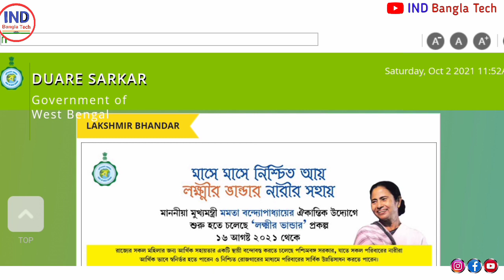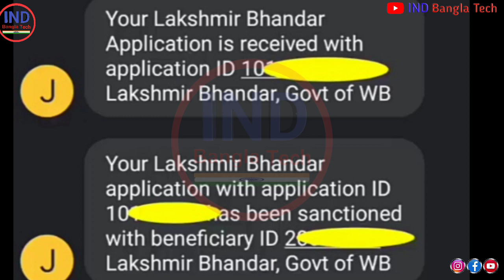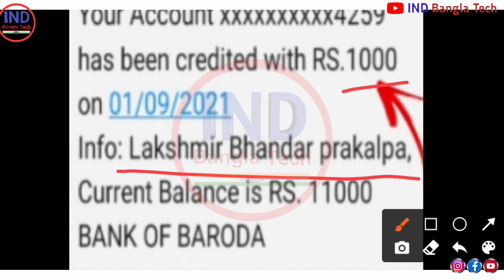লক্ষীর ভান্ডারের ১অক্টোবর টাকা পাওয়ার নামের লিস্ট // how to check lakhsmir bhandar status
লক্ষীর ভান্ডার SMS আসেনি। how to check lakhsmir bhandar status // lakshmir bhandar sms not received.লক্ষীর ভান্ডারের এই ছোট ভুল করছে সবাই । lokkhir bhandar sms not received / lokkhir Bhandar money not received / lokkhir bhandar Official notice. lokkhir bhandar updated.

লক্ষীর ভান্ডার SMS এসেছে কিন্তু টাকা পাইনি
laxmi bhandar installment not received
laxmi bhandar massage
laxmi bhandar taka kobe pabe
laxmir vandar sms not received
laxmi bhandar status check online
লক্ষ্মীর ভান্ডার স্টেটাস চেক দুয়ারে সরকারের স্লিপ দিয়ে
laxmi bhandar application status check online
lakhi vandar status check
lakhi bhandar status check
lakhi bhandar status check online
লক্ষ্মীর ভান্ডার স্ট্যাটাস
লক্ষ্মীর ভান্ডার স্ট্যাটাস চেক
লক্ষীর ভান্ডার প্রকল্পের স্ট্যাটাস চেক
lakhmir bhandar status check
lakhmir bhandar status check with application id
lakhmir bhandar status check with duare sarkar slip
lakshmir vandar
lakshmi bhandar status check problem
lakhir vandar status check problem
lakhir vandar prakalpa status check
lakhir vandar application status
লক্ষীর ভান্ডার স্টেটাস
লক্ষ্মীর ভান্ডার স্টেটাস চেক
লক্ষ্মীর ভান্ডার প্রকল্প ফর্ম ফিলাপ
lakshmir bhandar
লক্ষীর ভান্ডার
lakhir vandar acknowledge slip not received
lakhir vandar acknowledge slip
lakhmir vandar acknowledge slip
lakhir vandar prakalpa form fill up
lakhir vandar prakalpa bank account
lakshmir bhandar scheme new form
lakhmir bhandar form
lakhir vandar application slip
lakhir vandar application id
lakhmir bhandar application id number
lakhir vandar application id number
lokkhi bhandar
lokhir bhandar
লক্ষীর ভান্ডার আবেদন
লক্ষীর ভান্ডার এর টাকা
লক্ষীর ভান্ডার দরখাস্ত
লক্ষীর ভান্ডার নতুন ফর্ম